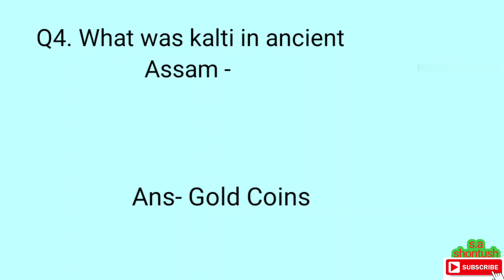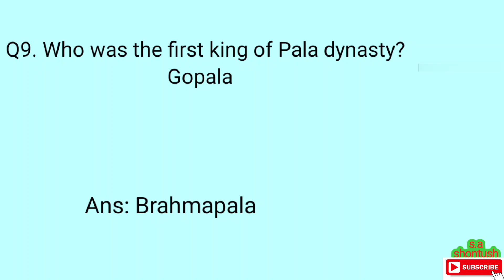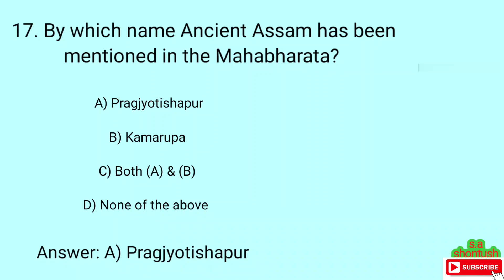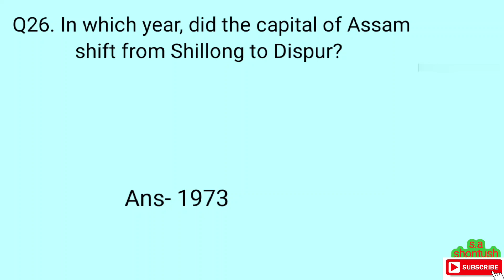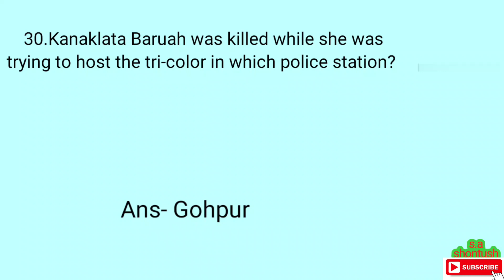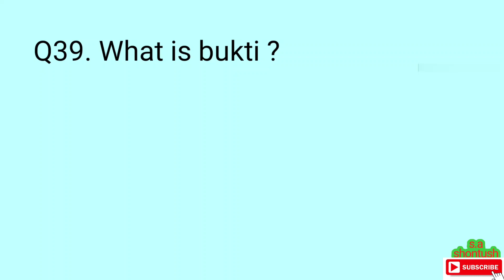MA in history|Guwahati university entrance exam| preparation|question| GU entrance exam question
MA in history| Guwahati university entrance exam|preparation|question

                          information

ma entrance question paper gauhati university ma history entrance exam question papers gauhati university previous question papers
gu pg entrance question paper gauhati university pg entrance exam question papers gauhati university ma history entrance exam question papers  gu pg entrance exam question paper
Cotton university previous year entrance exam question papers with answers
bodoland university pg entrance exam question  boroland university  ma history entrance exam question paper tezpur university entrance exam
boroland university entrance exam question paper history tezpur university entrance exam question paper
assam university pg entrance syllabus
assam university ma entrance exam question paper.Assam university pg admission 2022